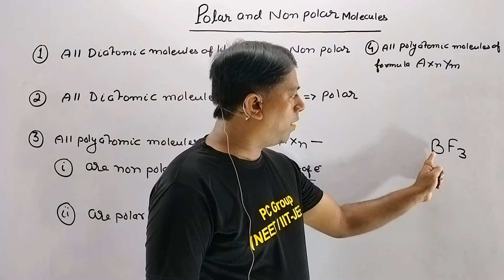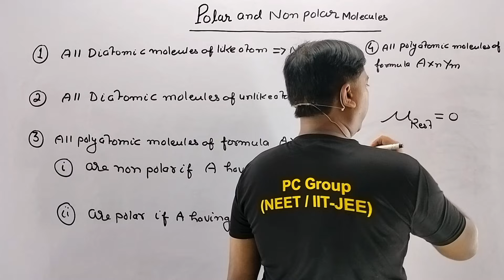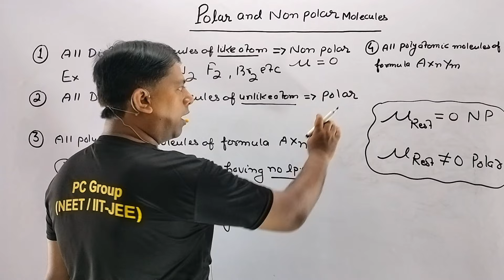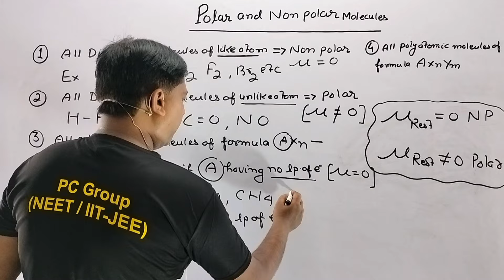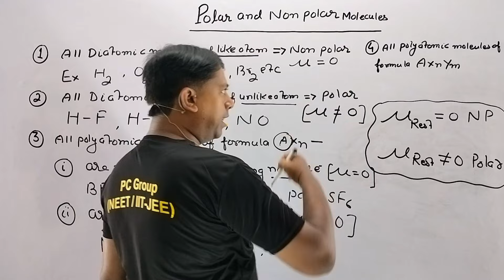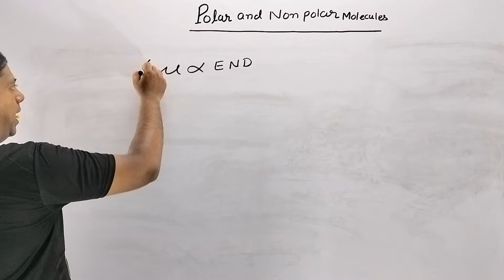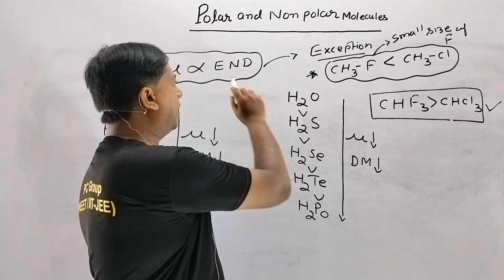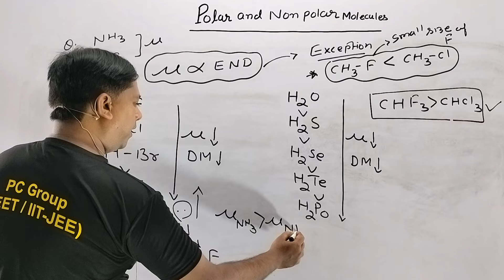Chemical Bonding Class 11 One Shot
Chemical Bonding Class 11 | Chemical Bonding Class 11 One Shot

Your Query
vbt theory class 11
chemical bonding
hydrogen bond
chemical bonding and molecular...
chemical bonding class 11 notes
chemical bonding one shot neet
chemistry class 11 chapter 2 pw
class 11 biology chapter 2 pw one...
organic chemistry hsc
solutions chemistry class 12 one...
vbt theory
11th chemistry chapter 1 one shot
atomic structure class 11 jee
atomic structure class 11 one sho...
atomic structure sakshi Vora
bonding chemistry
ch 1 chemistry class 11 one shot
chemical bond class 11
chemical bonding class 11 in one..
chemical bonding class 11 neet
chemical bonding class 11 pankaj.
chemical bonding class 11 physic..
chemistry chemical bonding clas...
chemistry class 11
chemistry class 11 chapter 1 by pw
chemistry class 12 chapter 4 one...
chemistry wallah
class 11 chemical bonding jee
class 11 chemical bonding one shot
class 11 chemistry chemical bond...
class 11 physics chapter 4 one sh...
class 11 structure of atom one shot
class 11th chemistry chapter che...
class 11th structure of atom one s...
cOordinate covalent bond
cOvalent bond class 11
covalent bond class 11 physics Ww.
covalent bonding chemistry
dipole moment class 11
dipole moment trick
electronic vinyas
organic chemistry class 12 one ...
organic chemistry one shot class...
pankaj sir organic chemistry
pankaj sir solutions
physics wallah chemistry class 12
pms sir chemical bonding
sakshi vora chemical bonding
single shot
physics wallah
cOvalent bond, and ionic
bond
metallic bonding
covalent bond bsc 1st year
polar covalent bonding
covalent bond animation
single covalent bond
what is cOordinate bond
giant covalent structures
covalent bonding grade 11
cOvalent bonding lewis
structures
covalent bonding grade 9
covalent bonding
freesciencelessons
covalent bond
cOvalent bond
COvalent bond class 10
cOvalent bond and ionic bond
cOvalent bond class 9
cOvalent bond in hindi
cOvalent bonding chemistry
covalent bonding in carbon
compounds class 10
chemical bonding
chemical bonding and molecula..
chemical bonding bsc 1st year
chemical bonding class 11 jee on...
chemical bonding class 11 neet o.
chemical bonding class 11 one sh...
chemical bonding class 11 pyq jee
chemical bonding class 12 one sh...
chemical bonding one shot
chemical bonding one shot jee
chemistry one shot class 12
class 11 atomic structure in one s...
class 11 chemistry chapter4
class 11 chemistry chapter 4 che..
class 11 structure of atom ncert ..
coordination compounds class 12..
cOordination compounds one shot
molecular orbital theory class 11
pankaj sir chemical bonding
pw chemistry class 11
pw chemistry class 12
sakshi Vora
polar non polar molecules
physics wallah
what is polarity
hydrogen bonds
polar and nonpolar covalent
bonds
bonds class 9
bonds in hindi
bonds in telugu
bonds in tamil
bond class 11
bond class 10
bond pw
bonds explained
bonds khan academy
polarity of bonds
what is polarity
physics wallah
bond polarity
polar and nonpolar molecules
physics
class 11
in hindi
trick
bsc 1st year physics
in tamil
in telugu
animation
polar and nonpolar molecule
by physics wallah
Q
pankaj sir
dipole moment class 11 atp
star
physics wallah
dipole moment class 11 pw
electric dipole moment
derivation class 12
electric dipole animation
dipole moment animation
bond moment
how to calculate dipole
moment
what is dipole
dipole moment order trick
dipole moment class 12
physics numericals
percentage ionic character
dipole moment chemistry
physics
chemistry
dipole moment trick